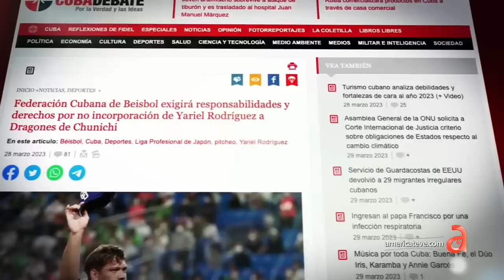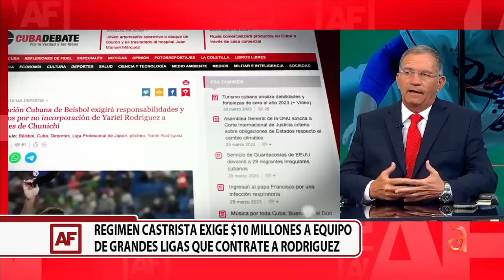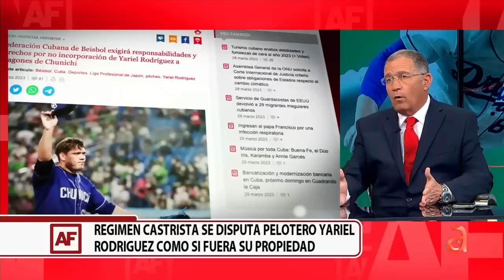La Federación Cubana de Béisbol demandará por 10 millones de dólares a Yariel Rodríguez